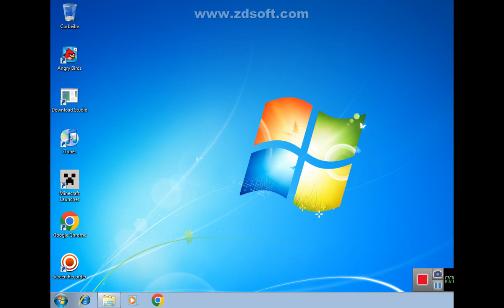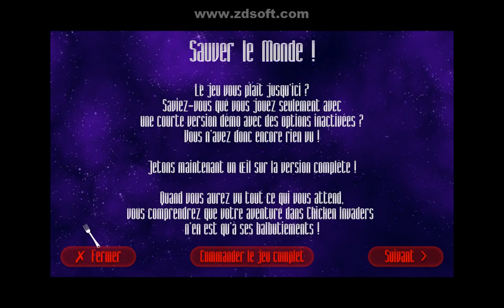Chicken Invaders UO Xmas demo